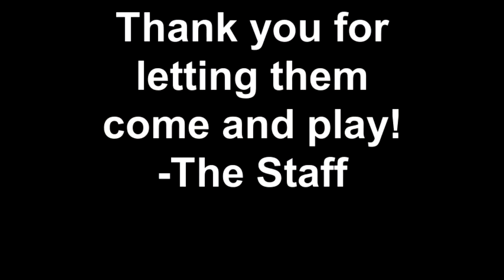Large Dog 11 6 10